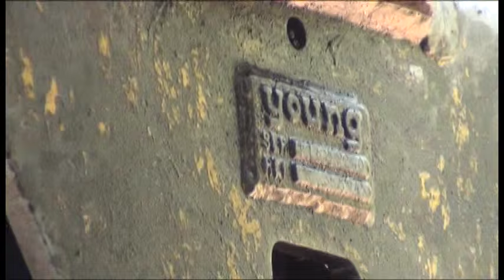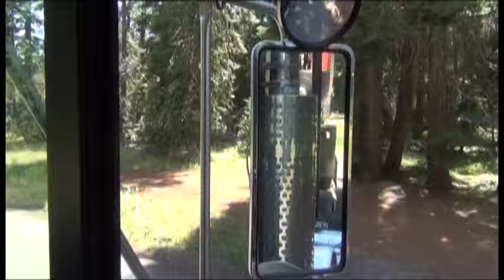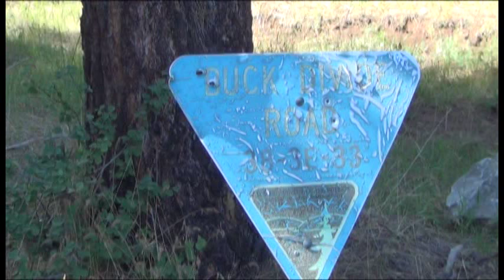Moving Broke Down Prentice Loader Revised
Description: Moving a Broke Down Prentice Log Loader.